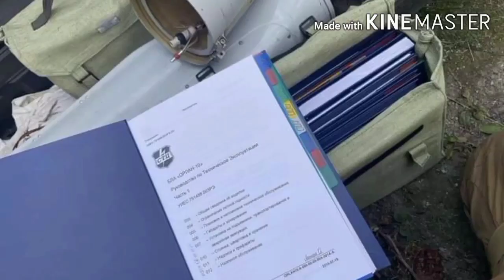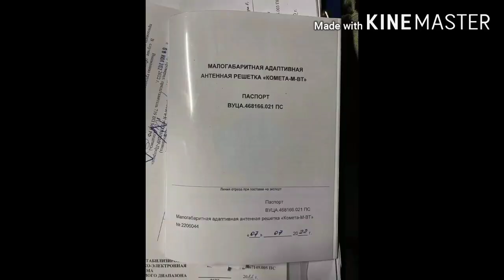ยึดอาวุธรัสเชีย ทิศเหนือคาร์คีฟ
สวัสดีทุกท่านที่มารับชมนะครับ สามารถติดตามข่าวสารติดข้อมูลต่างๆได้ที่เพจ
 Facebook: t s phan Channel 👇📝💻

คลิก และติดตามได้เลยนะครับ